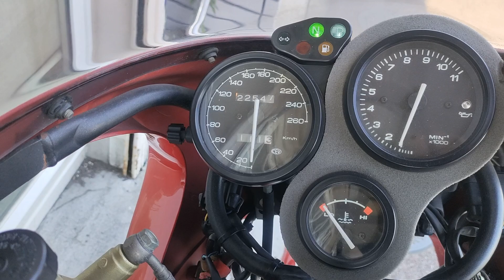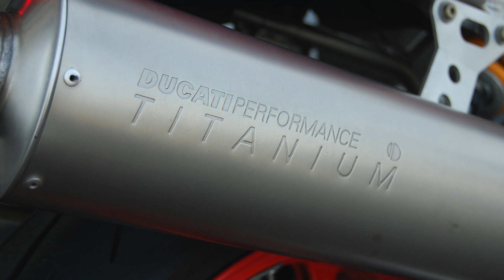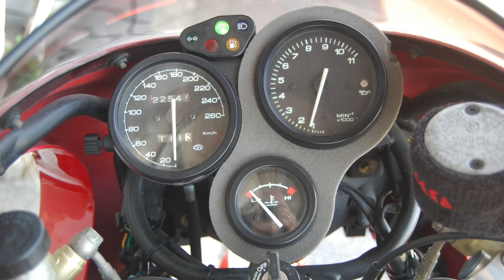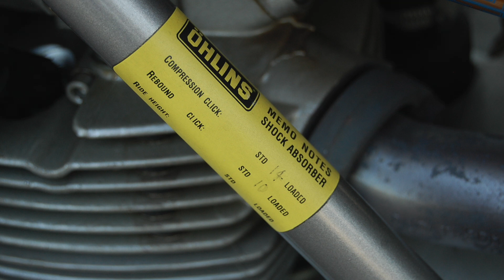Suntum Motors 2003 Ducati SS900